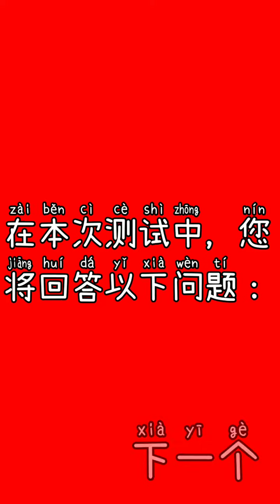【社会信用测试】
如果社会信用模因是一个真正的应用程序 q(❂‿❂)p